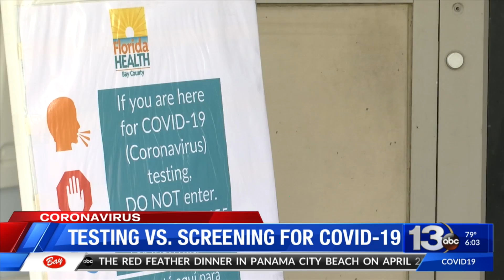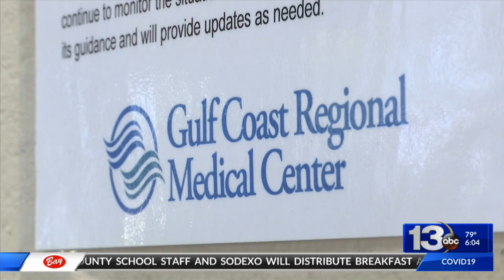Testing vs. Screening